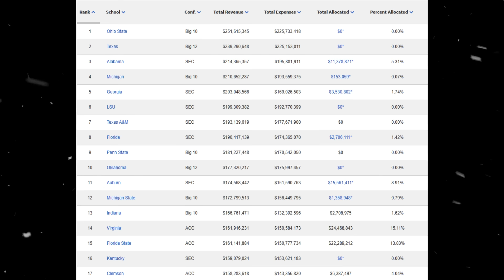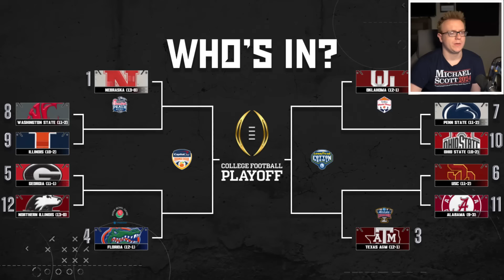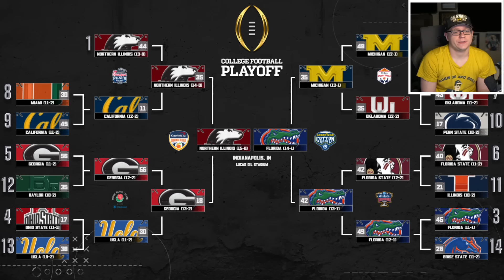I Rebuilt The Poorest College Football Program